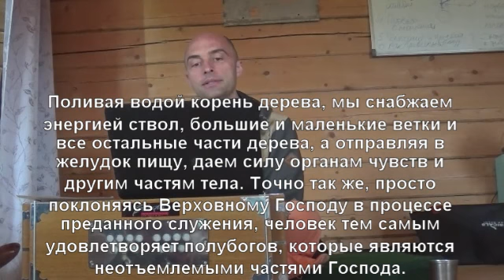ШБ 4.31.14 (16.07.2016). Ватсала дас